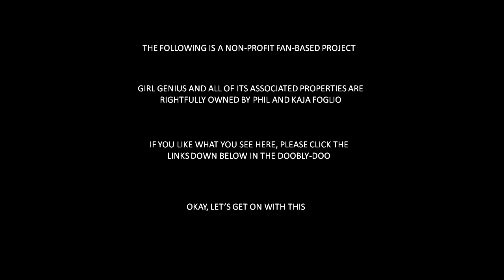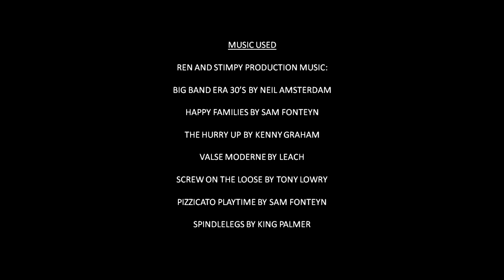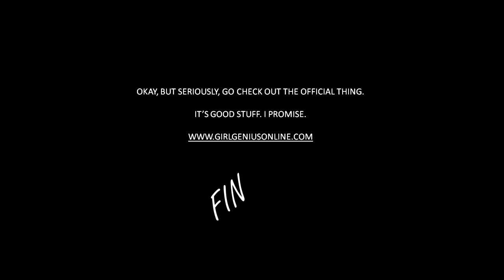Girl Genius: Maxim Buys a Hat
Although I do own the cast and their voices. They are forever my minions, whether they like it or not.

Starring:
Jesse Taylor as Oggie
Ian Freeman as Maxim
Laura Melby as Zeuxippe and Waitress
Ed Connelly as Old Man "Grandpa" Death
AJ Ruiz as Customer

Soundtrack:
Spongebob Squarepants - Waltzing Flutes by Gerhard Narholz
Ren and Stimpy - Big Band Era 30's by Neil Amsterdam
Cowboy Bebop - The Egg and I by Yoko Kanno
Ren and Stimpy - Happy Families by Sam Fonteyn
Ren and Stimpy - The Hurry Up by Kenny Graham
Ren and Stimpy - Valse Moderne by Leach
Ren and Stimpy - Screw on the Loose by Tony Lowry
Monkey Island 2 - Largo's Theme by Michael Land
Ren and Stimpy - Pizzicato Playtime by Sam Fonteyn
The Matrix - Lobby Fight Scene by Don Davis
Ren and Stimpy - Spindlelegs by King Palmer
'S Wonderful by Al Caiola

Me? A big fan of Ren and Stimpy? Whatever gave that away?

Freesound: My main source for the sound effects

A big thanks to everyone who helped me put this together and to the Foglios for giving the world this...incredibly ambitious and well-thought-out comic (You won't sue me for making this...will you? Please have mercy! I'm just a fan! I don't know any better!)